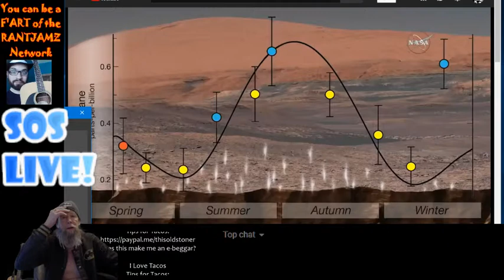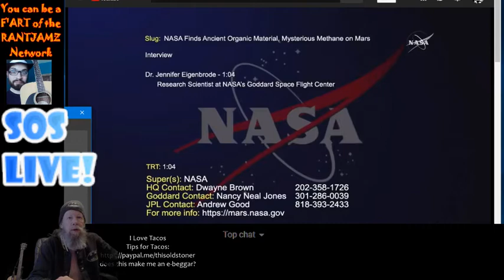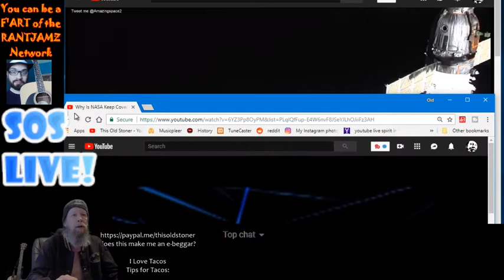Spaced Out Stoner - Life on Mars!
The Spaced Out Stoner gets high and watches the skies for all Humanity to discover the Truth about all the mysterious mysteries you've been missing.
Born in the 50s, Raised in the 60s, Stoned since the 70s.
I LOVE TACOS!
If you're not a stoner that's cool, this channel isn't
about getting stoned or doing drugs, it's about
Old Stoner and 420 are my YouTube shticks but I've been stoned since the 70s and I feel fine.
I don't condone or promote anyone under legal age to
partake in tobacco, alchohol or any form of recreational drug.
Whatever you do, do it responsibly and in moderation.
Most of all Have Fun and Keep On Laughing!